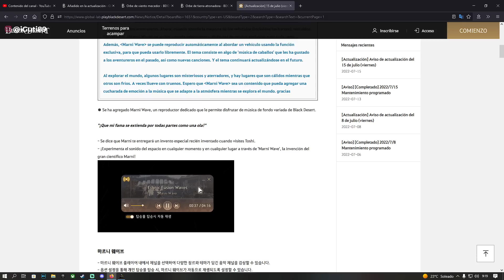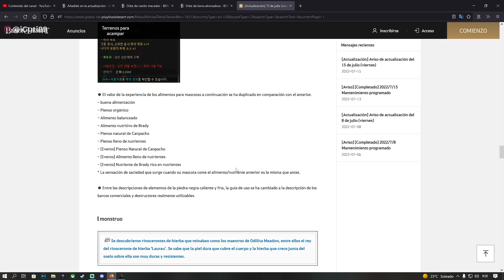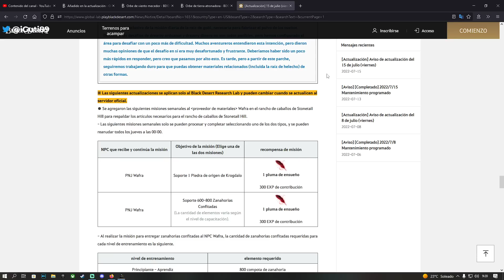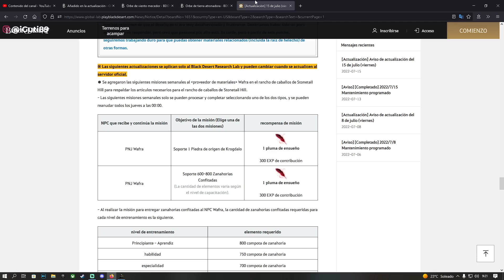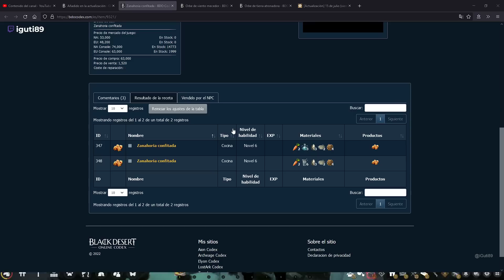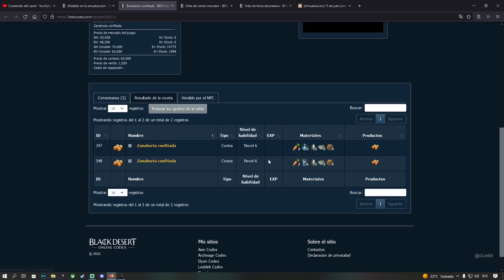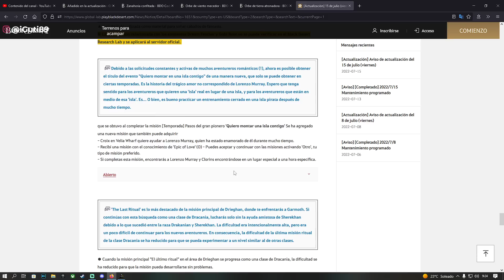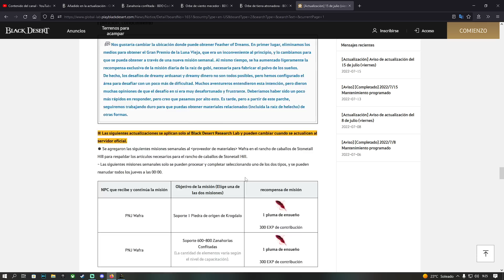PROFIT MÍTICO Black Desert PLUMA MITICA